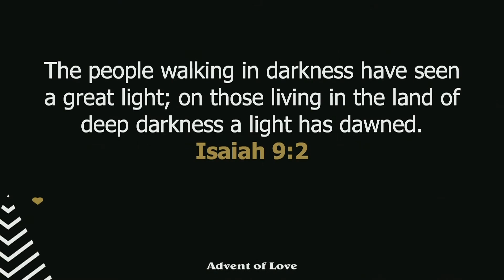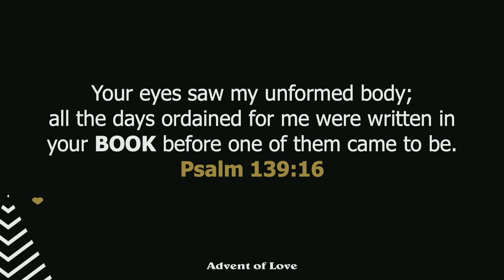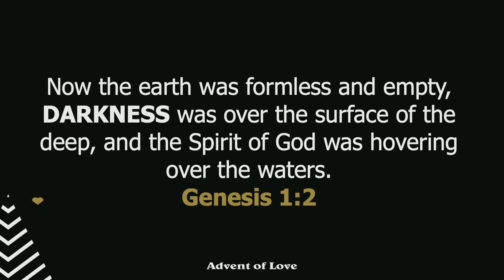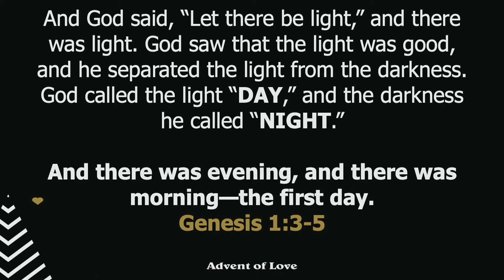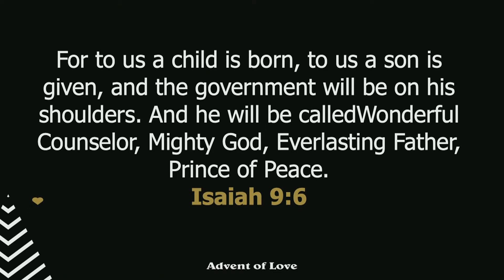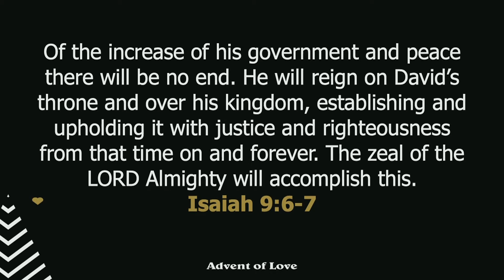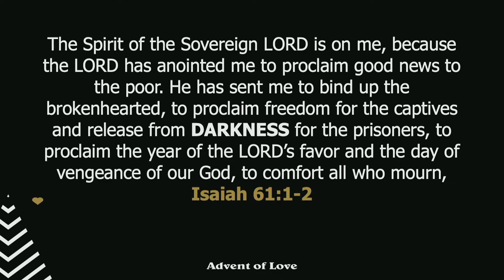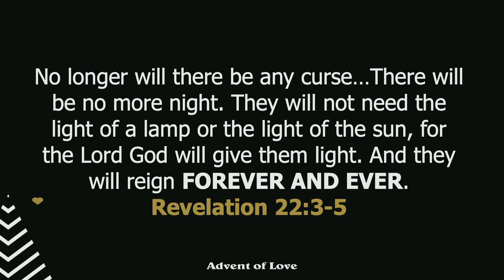The Advent of Light - Rabbi Gene Binder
Rabbi Gene talks about the arrival of Light into our world to overcome and dispel darkness.